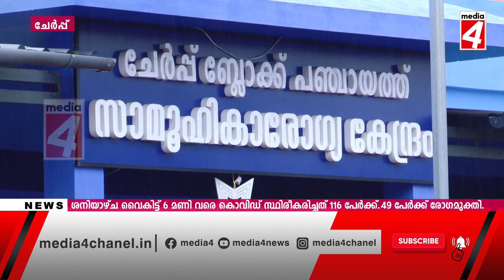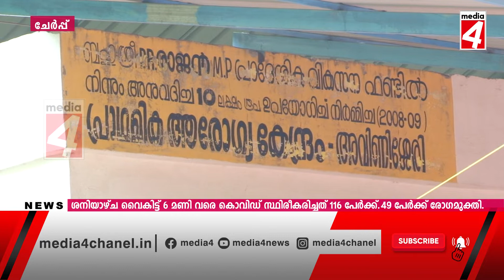31 07 2021 NEWS